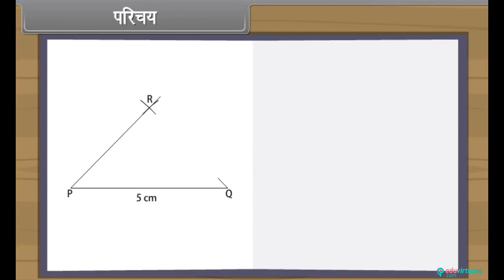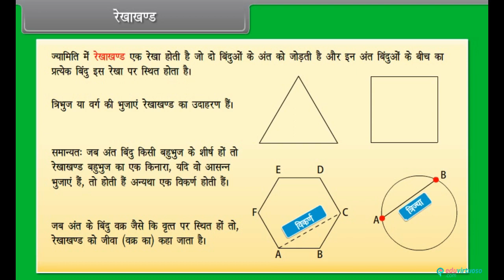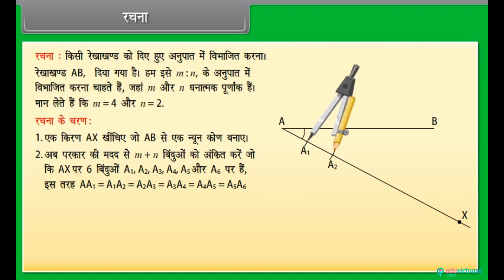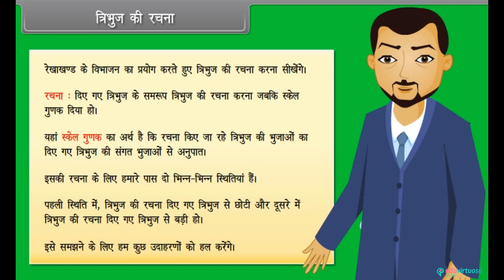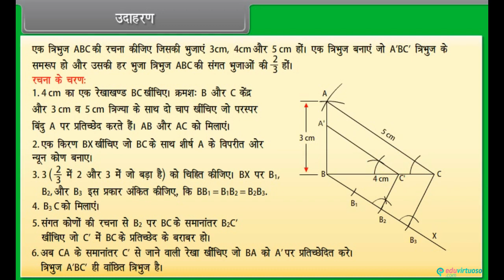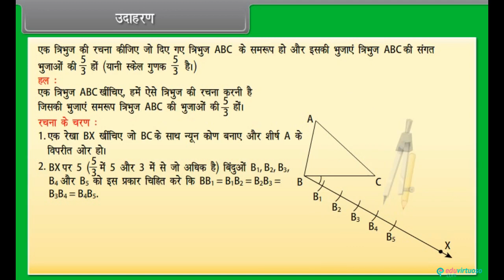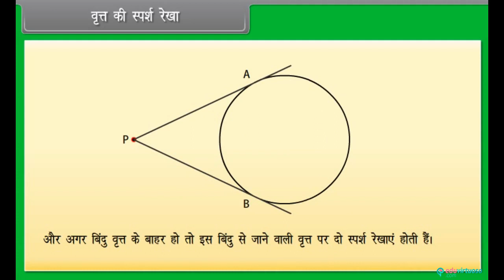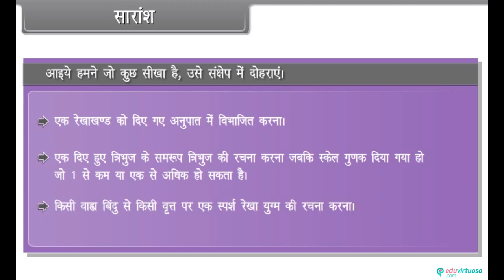Hindi Medium | Class 10 | CBSE | Maths | Constructions